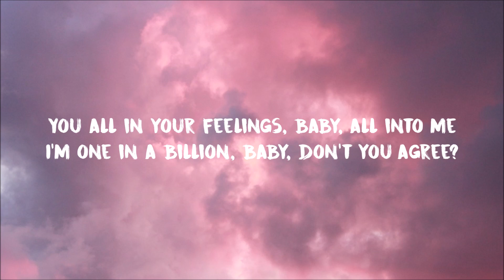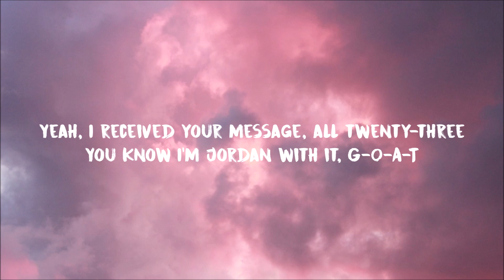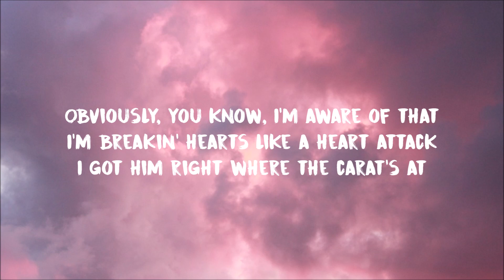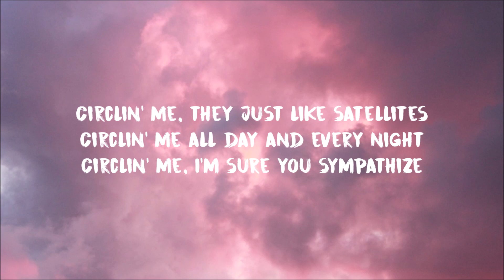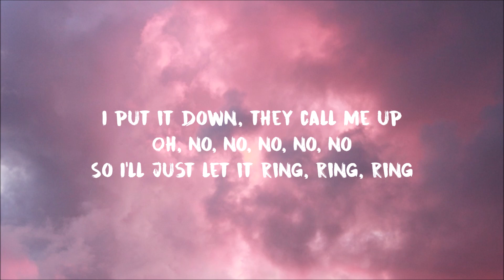Selena Gomez - Ring (Lyrics)